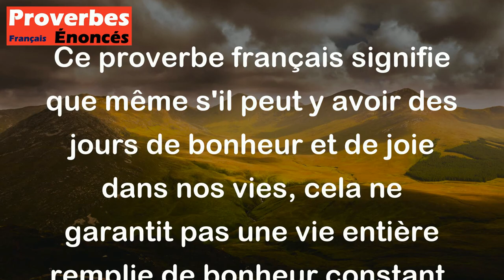Proverbe Français - Il est des jours heureux, mais point de vie heureuse.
Ce proverbe français signifie que même s'il peut y avoir des jours de bonheur et de joie dans nos vies, cela ne garantit pas une vie entière remplie de bonheur constant. En d'autres termes, le bonheur est souvent éphémère et ponctuel, et il est normal de traverser des périodes de difficultés et de tristesse. Il souligne l'idée que la vie est faite de hauts et de bas, et qu'il est important d'accepter et de gérer les moments moins heureux avec courage et résilience.